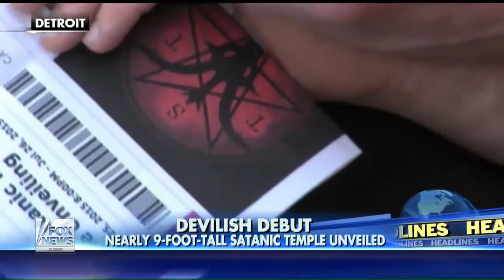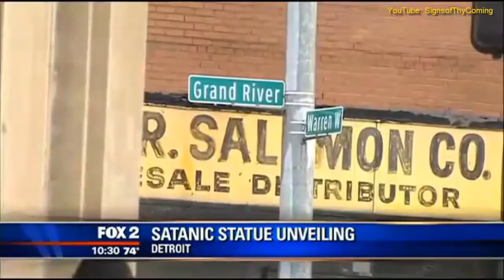Apollyon Rising Satan Statue unveiled during Largest Public Ceremony on Tisha B'Av Jul 26, 2015 1